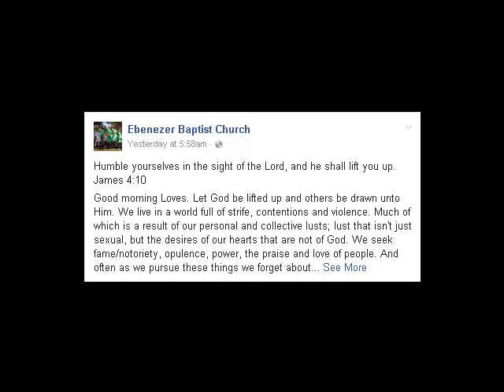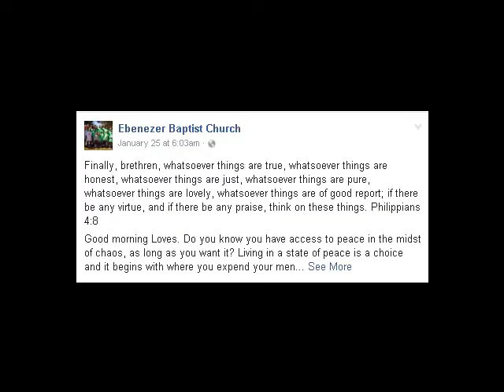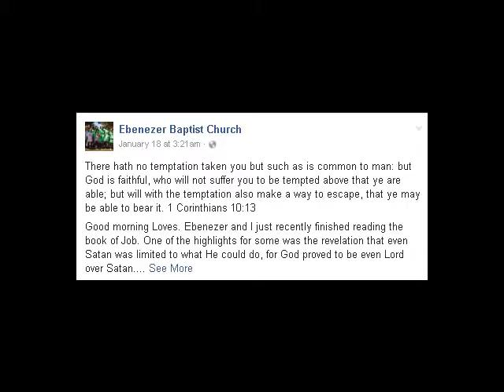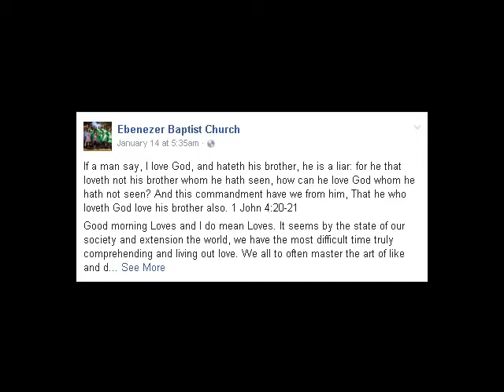Let it Rain II Corinthians 10-3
Ebenezer Baptist Church
Church " Unusual "
Mission
Ebenezer Baptist Church shall be a sacred, judgment free, space where the wounded are made whole, and the captives are set free. Ebenezer shall be a place where sinners find salvation; saints find strength; and, above all, a place where the Living God is Glorified.

Ebenezer Baptist Church
Message Now